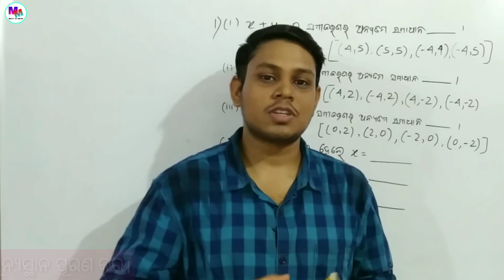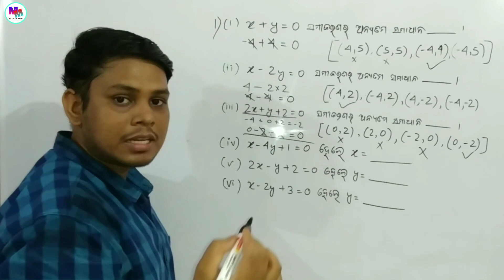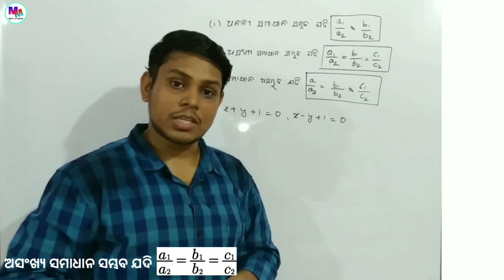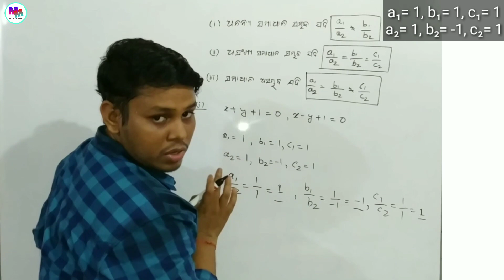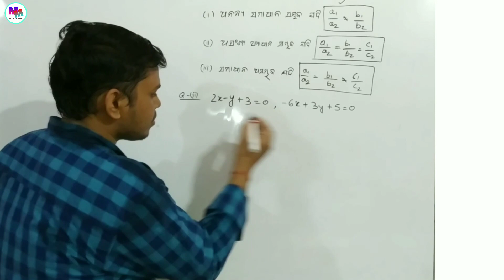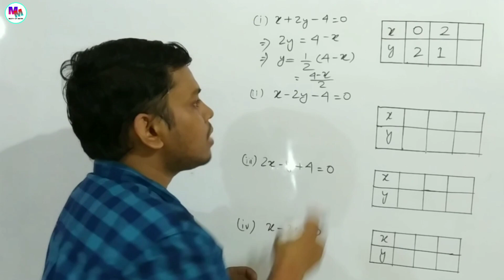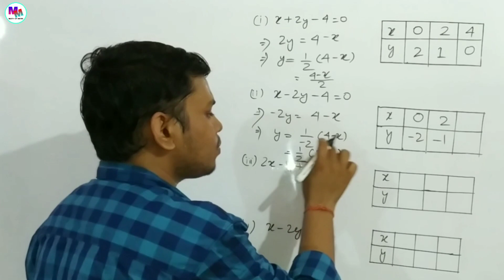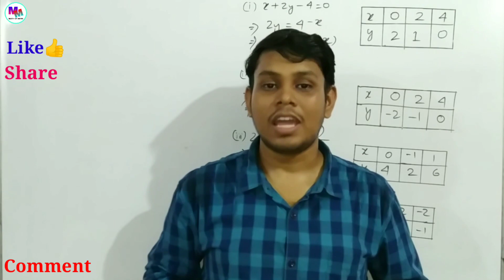Saral sahasamikaran anusilani 1(a)Q.1, 2, 3 | Sarala sahasamikarana Part3 in odia | Odia medium math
Saral sahasamikaran anusilani 1(a)Q.1, 2, 3 | Sarala sahasamikarana Part3 in odia | Odia medium math | sarala sahasamikaran

ଅନୁଶୀଳନୀ 1(a) ra Q.1, 2 & 3 dakhiba aae video ra. This video is about 10th class algebra Sarala sahasamikarana Part 3 in odia. Other links are given below. ଦଶମ ଶ୍ରେଣୀ ର ବୀଜଗଣିତ ବହିର ପ୍ରଥମ ଅଧ୍ୟାୟ ବର୍ଣନା କରାଯାଇଛି।ଏହା ତୃତୀୟ ଭାଗ ଅଟେ।

Hi Friends,

This video is about 10th class algebra Sarala sahasamikarana Part 3 anusilani 1(a) in odia.

                                                    Team “MATHONMIND"